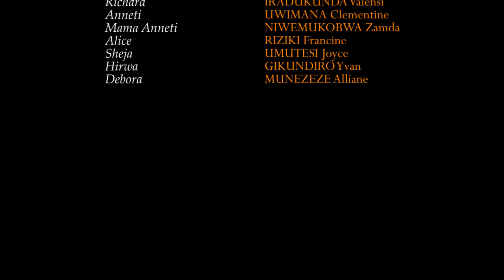IJORO RYI'NZITANE S01EP04 | Mama Nick ahuje umwana we n'uwamwiciye se/film nyarwanda /Rwandan Movies